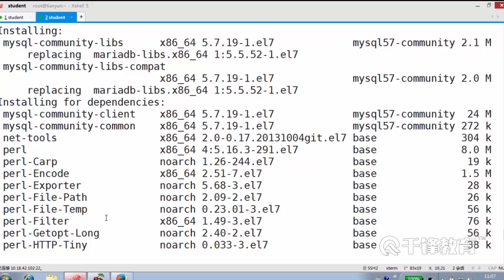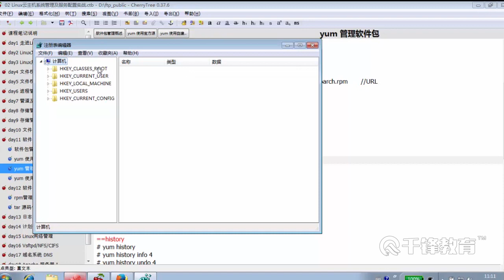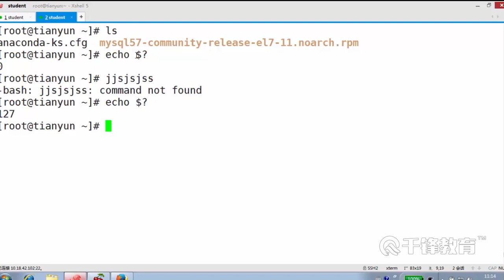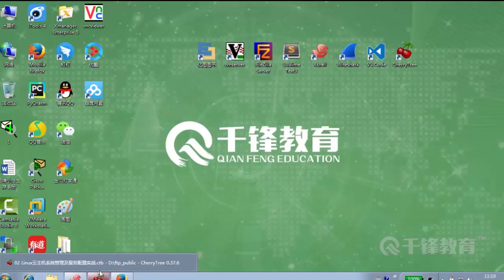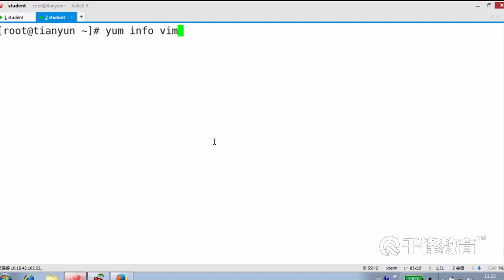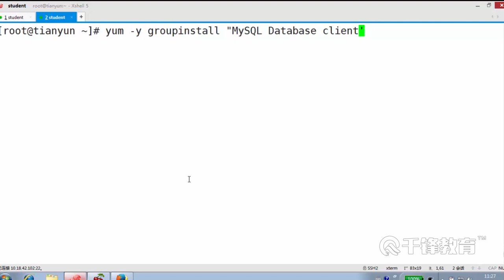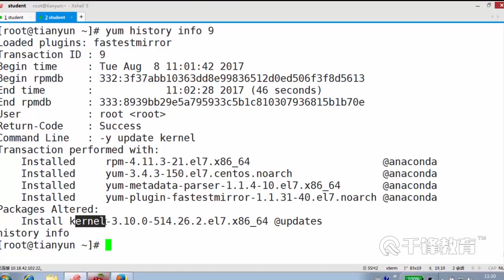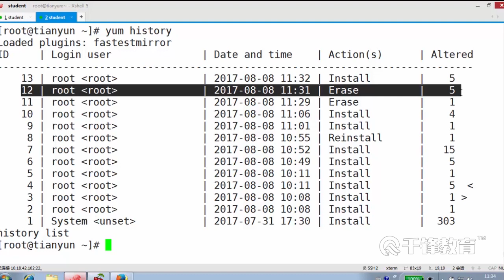千锋Linux教程：91 Yum 管理RPM包实战（下）